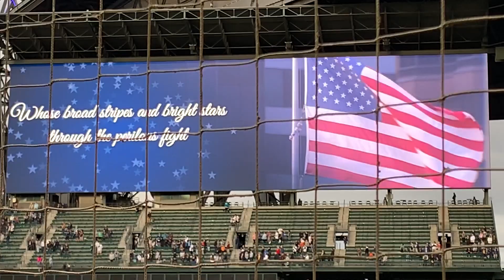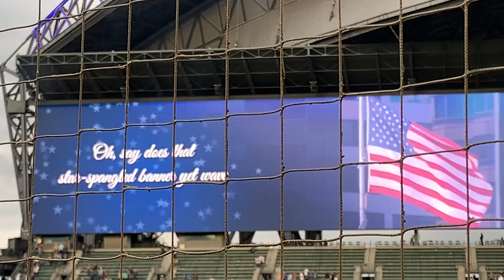Rani Weatherby Sings National Anthem at Seattle Mariners Game - 2021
Rani Weatherby's a cappella performance of The Star Spangled Banner before the Seattle Mariners Game at T-Mobile Park, August 30th, 2021. Video captured by Kirk Marcy.